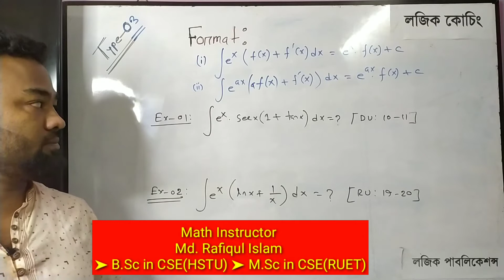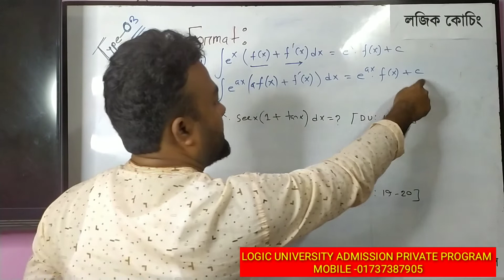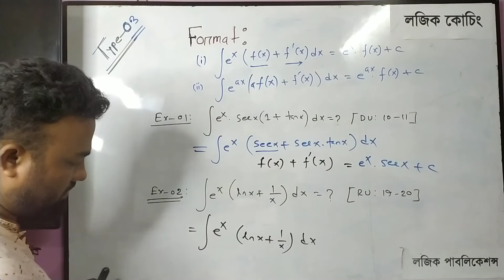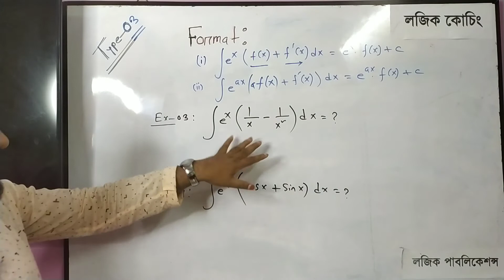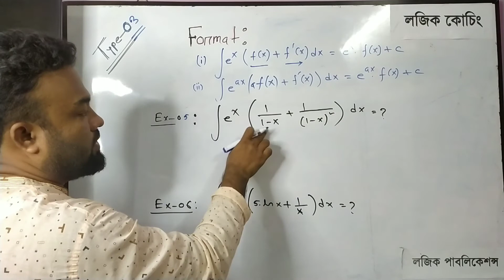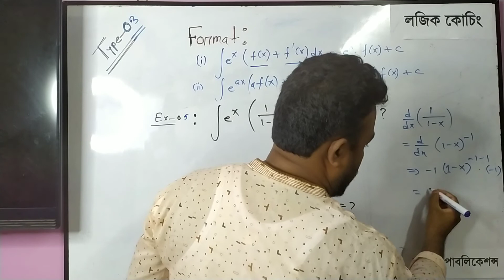03. অনির্দিষ্ট যোগজীকরণ এর শর্টকাট টিপস্ | Indefinite Integral | Logic Publication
‌Video Title: Logic Publication Math
‌Lecture: Indefinite Integration-3
‌Subject: Math
‌Topic: অনির্দিষ্ট যোগজীকরণ
‌class: HSC & University Admission Test
‌Lectured by: Md. Rafiqul Islam